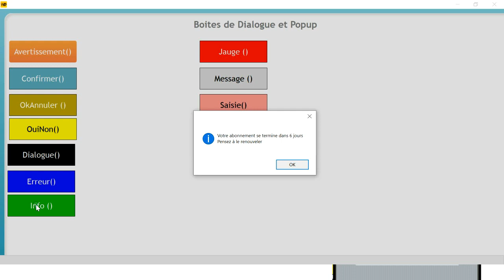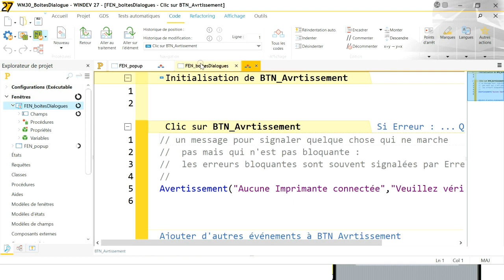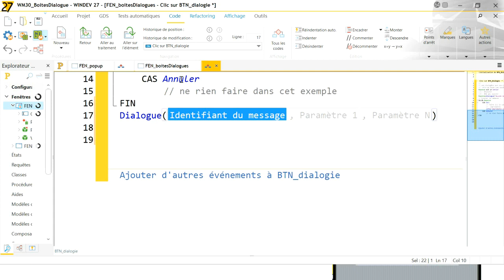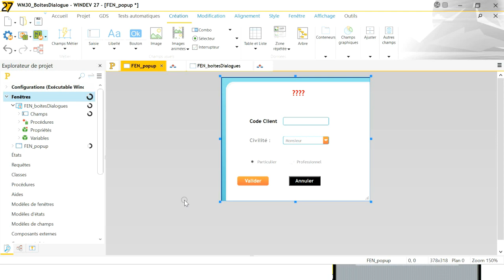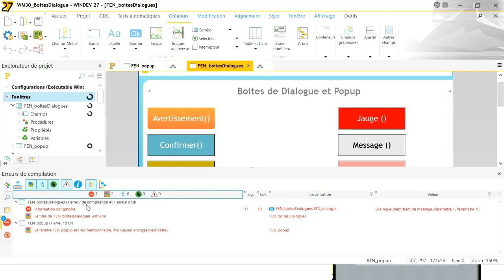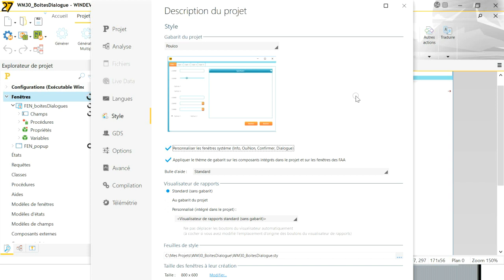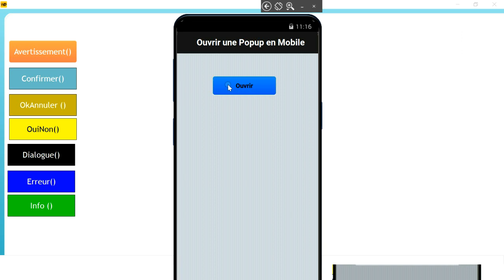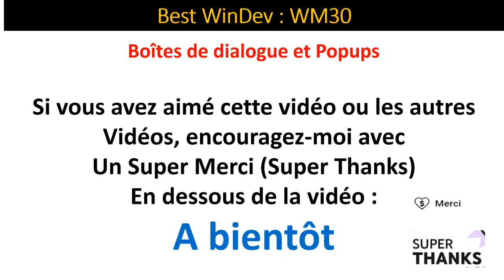Best Windev WM 30 : Boites Dialogues et Popup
Afficher un simple message ? poser une question ? faire faire un choix ?
Faut il créer une fenêtre / Page pour cela ?
Non, il y a ces petites fenêtres qu'on appelle "Boites de Dialogue" toutes faites et faciles à utiliser.
Comment l'utiliser ? Comment les personnaliser ?
Et puis il y a ces fenêtres qui surgissent au dessus de la fenêtre principale :
C'est les Popup 's. comment les créer, les utiliser ?

Regardez.